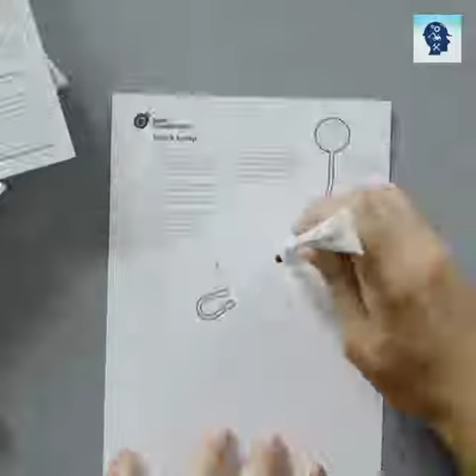Electric paint use for electrical engineers